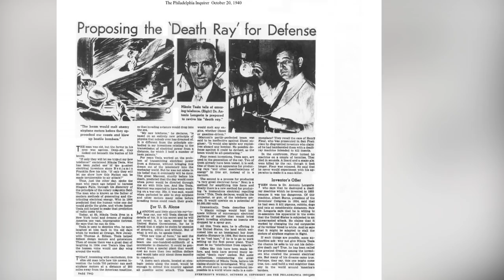That time in WW2 when the Japanese spent tons of money trying to build a Death-Ray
hmmmmmm

Chapters

0:00 Introduction
1:00 Nikola Tesla’s Death Ray
2:00 Japanese Death Ray
2:54 Japanese Experiments with their Death Ray
3:50 Conclusion